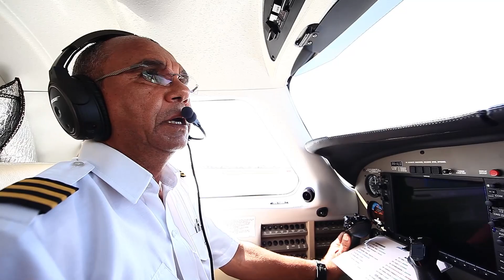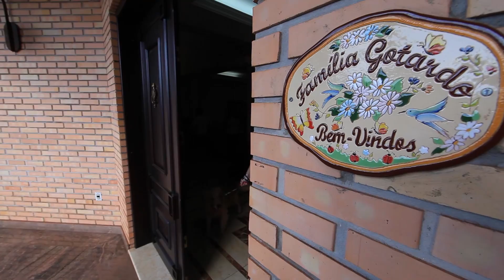Cinebook Ana Luiza Gotardo - Tangará MT